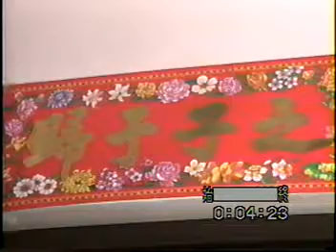美麗越南| 台灣老公來越南求婚與結婚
越南 越南人 旅遊 生活 文化 台越聯姻 姻緣 宗教 在旅館求婚戴戒指定終生。